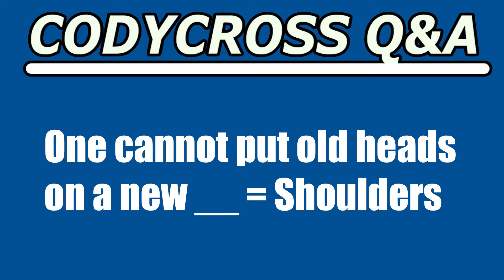One cannot put old heads on a new (CodyCross Answer/Cheat)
One cannot put old heads on a new answer